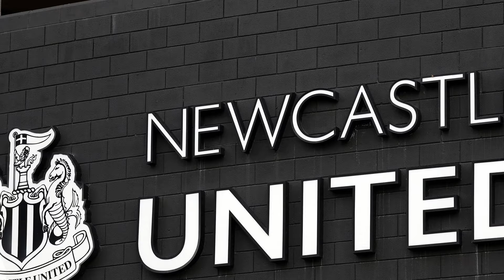Newcastle United Confirm ‘Multi-Year' Deal Amid £65m Agreements!